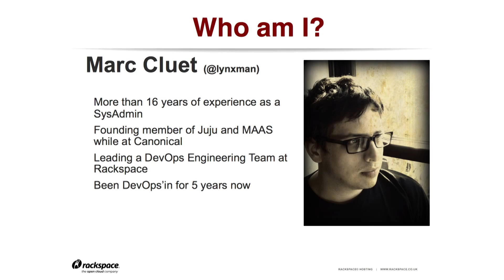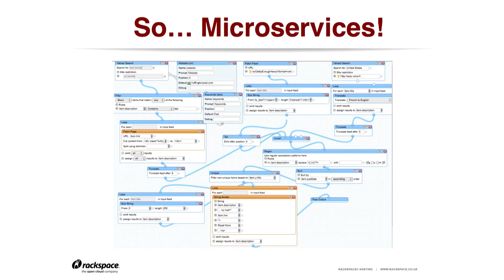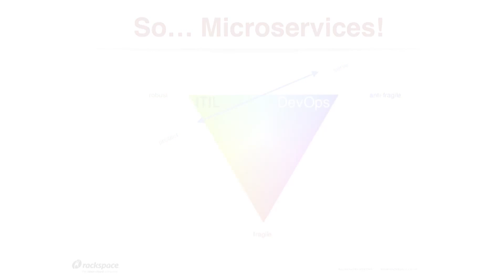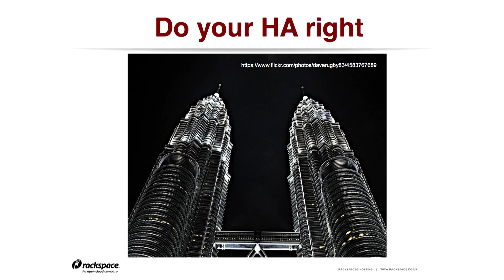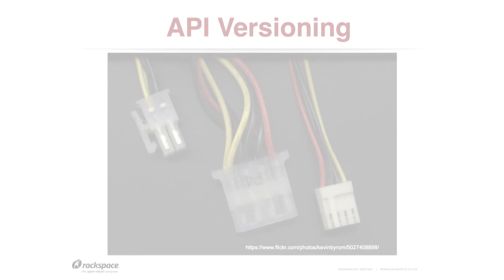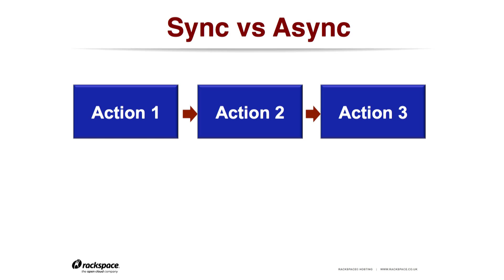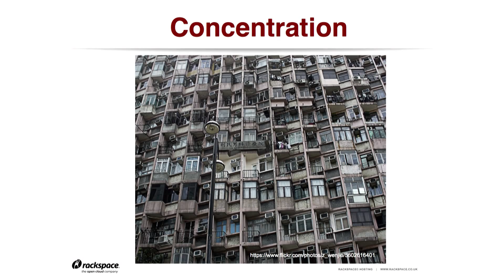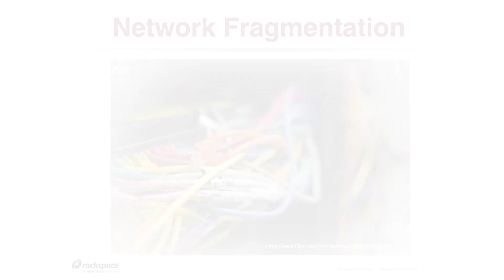How to implement Micro-Services - Marc Cluet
How to implement Micro-Services - Marc Cluet, Head of DevOps & Automation Advisory at Rackspace, shares their experience on implementing Micro-Services and best practices.

This talk is from our very second DevOps Exchange meetup in London, 23th April 2014. If you want to be notified or attend future events, you can join the meetup group